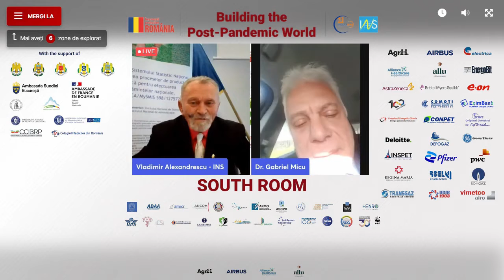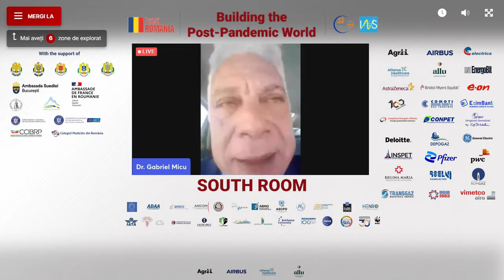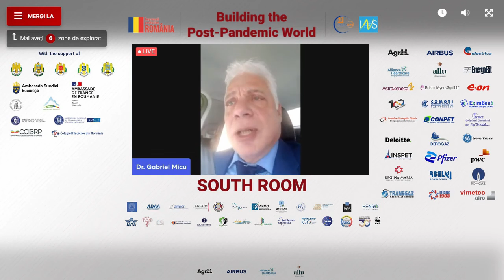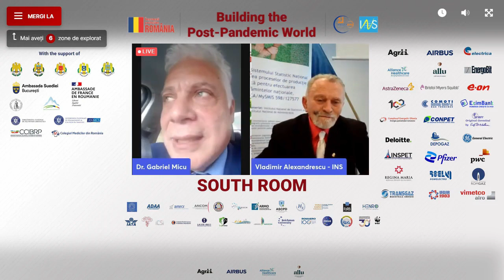Dr. Gabriel Micu- panel investiții străine în România